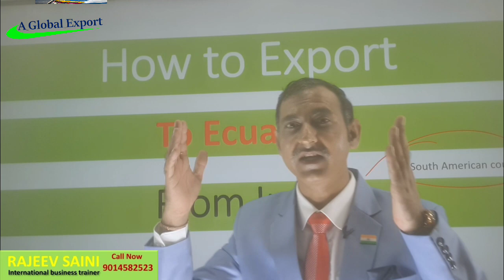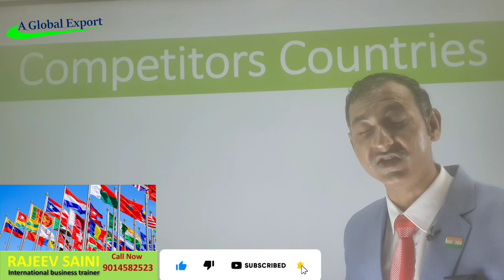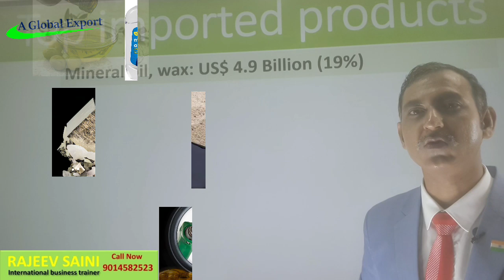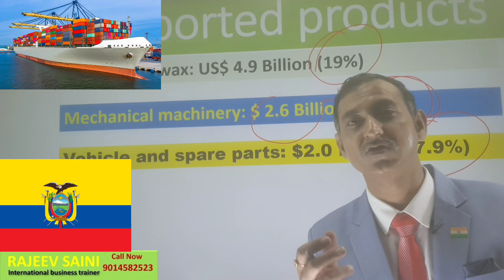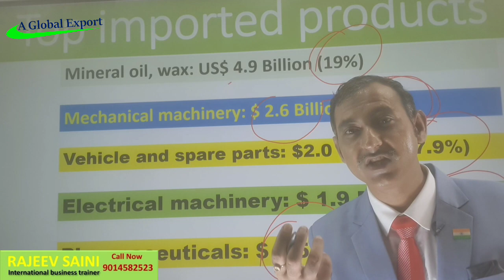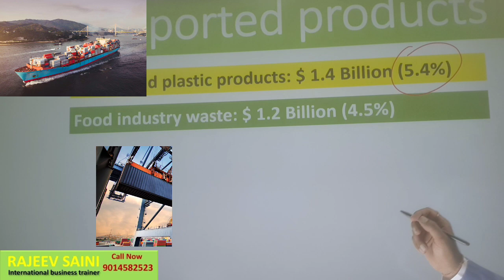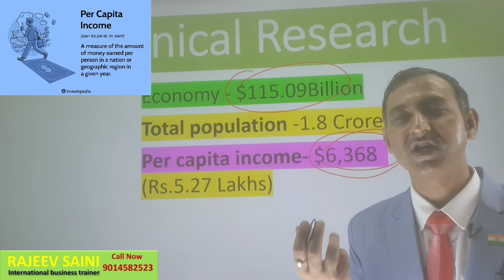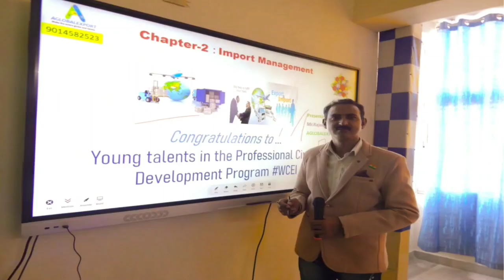how to export to ecuador from india I export to ecuador I rajeevsaini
Online 11th to 18th Jun'23
Offline 27th, 28th &29th May 23

how to export to ecuador from india
export to ecuador
indian products export in ecuador
economy of ecuador
population of ecuador
india ecuador relations
india ecuador trade relations
export in ecuador
what ecuador imported
how much ecuador imports
ecuador import from india
india export to ecuador
top exporter countries of ecuador
ecuador import indian products